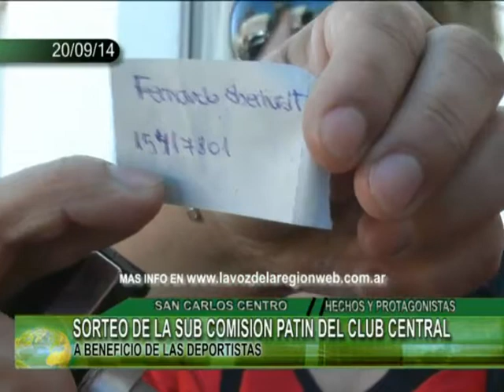SORTEO DE LA SUB COMISION PATIN DEL CLUB CENTRAL